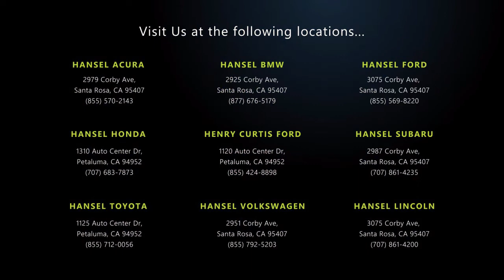2019 BMW 3 Series 330i Sedan Santa Rosa Rohnert Park Petaluma Sebastopol Windsor Cotati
2019 BMW 3 Series 330i Sedan Stock Number: BU40884 Vin:WBA5R1C57KAK07696.

Hansel BMW
2925 Corby Avenue